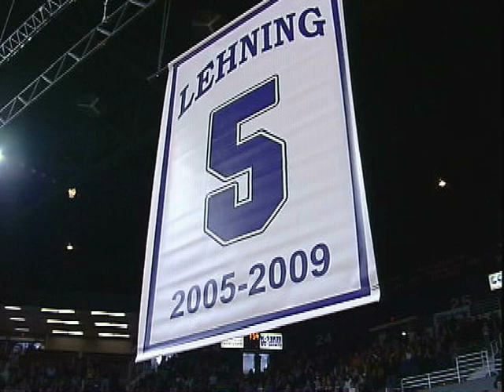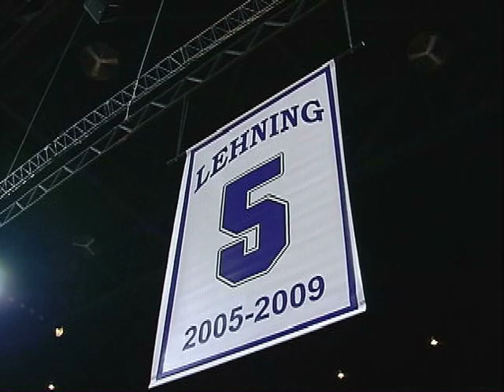Jersey Retirement: Shalee Lehning